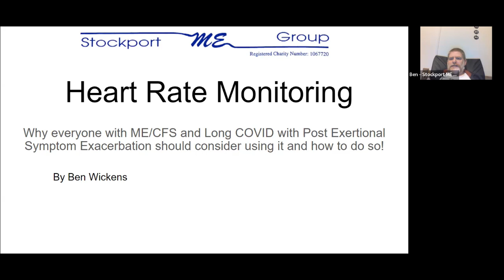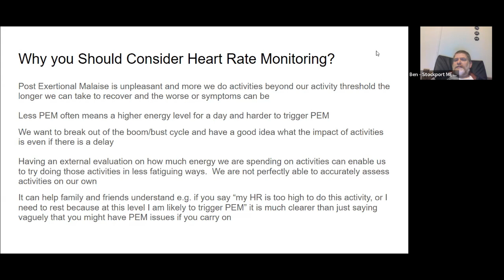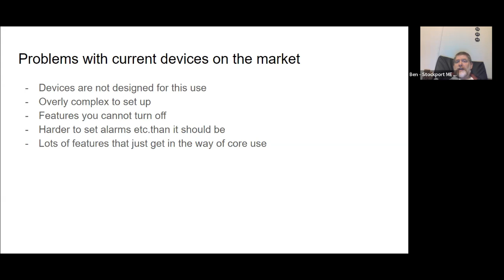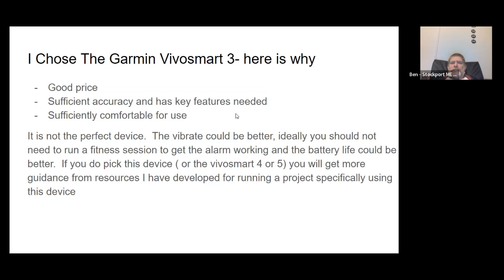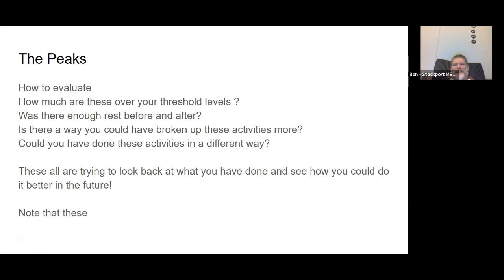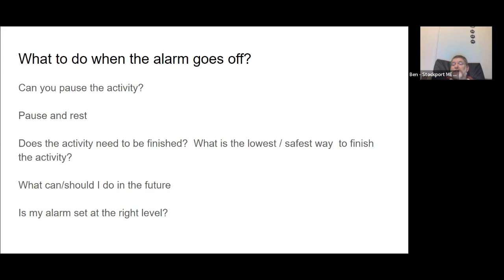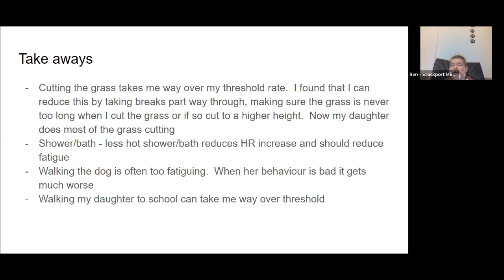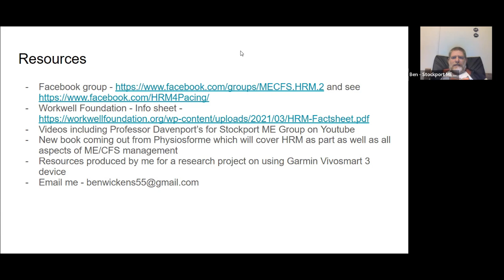Long Covid Pacing Session 5 - Using Heart Rate Monitoring for LC and CFS